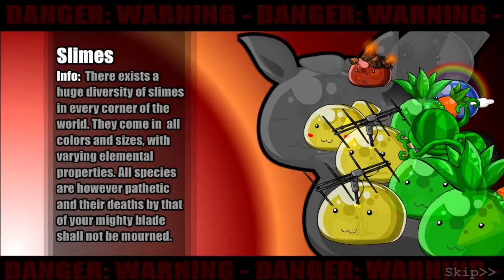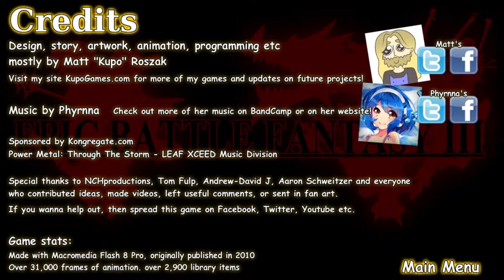Let's Play Epic Battle Fantasy 3 | Revisiting a Flash classic, Now on Steam!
Or you can play it on Newgrounds for some nostalgia (but really the new one is better)

Keep in mind if you delete a free steam game it disappears from your library again.